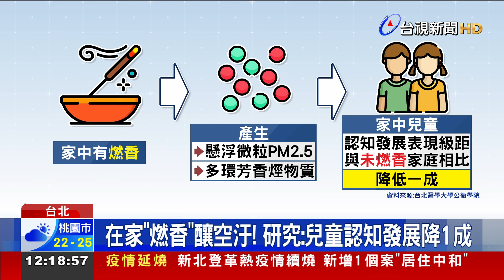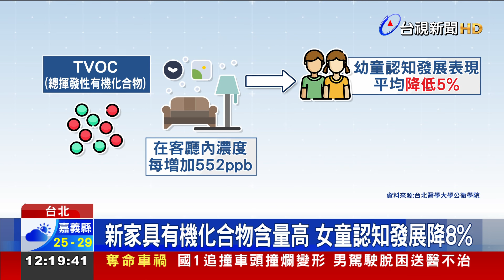在家「燃香」釀空汙！ 研究：兒童認知發展降1成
在室內燃香，會影響孩子的認知發展嗎？ 台北醫學大學公衛學院研究發現，如果在住家內燃香祭祀，會產生「 懸浮微粒PM2.5」 或「 多環芳香(音聽) 物質」，家中兒童的認知發展表現，與沒燃香的家庭 相比，會降低1成；而如果住家客廳的 「總揮發性有機化合物」 濃度愈高，兒童認知發展程度，也會下降，尤其女童更容易受到影響！